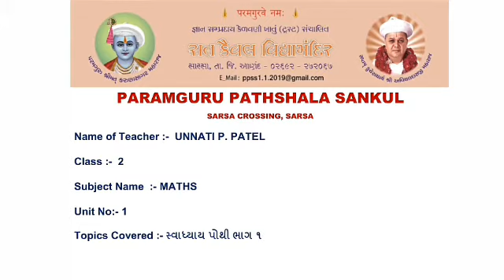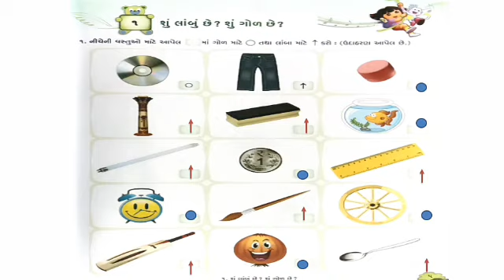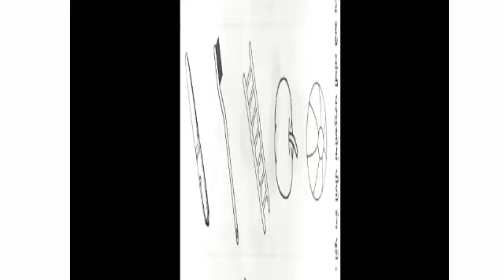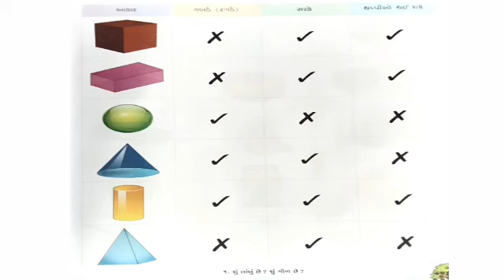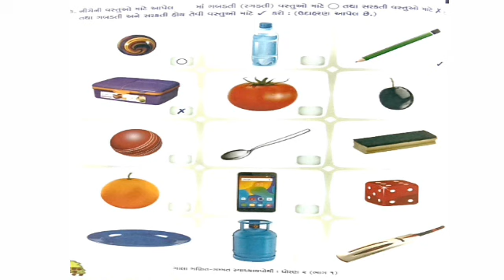STD 2 MATHS UNIT 1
શું લાંબુ છે ? શું ગોળ છે? -સ્વાધ્યાય પોથી ભાગ ૧